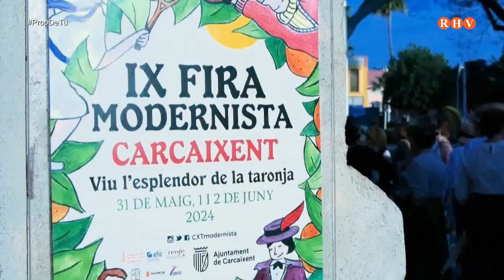2024/06/03 - Prop de Tu - Reportatge" IX Fira Modernista de Carcaixent"